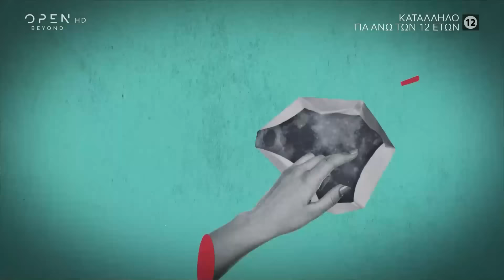Ανοιχτά | Βαλάντης | OPEN TV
Για τα παιδικά χρόνια στη Ρόδο και το bullying για τα κιλά του, που τον στιγμάτισε και τον έκανε να θέλει να μάχεται απέναντι στην αδικία, μιλά ο Βαλάντης στην Αννίτα Πάνια. Αναφέρεται στα πρώτα βήματά του στη μουσική και την άγνωστη επαφή του με το έντεχνο τραγούδι. Σχολιάζει την κατάσταση στον καλλιτεχνικό χώρο και εξηγεί γιατί το κύμα της τραπ σκηνής τον βρίσκει απόλυτα σύμφωνο. Μιλά για τα 3 παιδιά του και για τις σχέσεις με τις πρώην συζύγους του. Αναφέρεται σε όσα συνέβησαν με την Ευρυδίκη Παπαδοπούλου, τον Λάμπρο Κωνσταντάρα και τους υπόλοιπους Survivors στον Άγιο Δομίνικο. Αποκαλύπτει πως πολλοί από τους «φίλους» του στον καλλιτεχνικό χώρο εξαφανίστηκαν, λόγω της έντονης παρουσίας του στο παιχνίδι επιβίωσης.